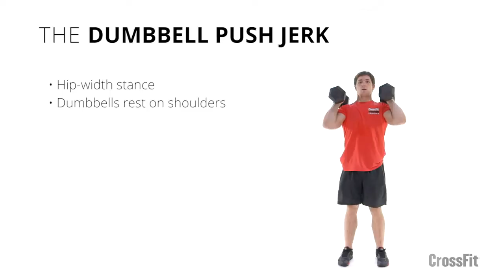Dumbbell Push Jerk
CONFIGURAÇÃO:
Pés afastados na largura dos quadris;
Dumbbells sobre os ombros;
Cotovelo ligeiramente a frente do corpo;
Parte superior tensionada;
EXECUÇÃO:
A sugestão para a ação é “Dip, Drive, Press”;
Mergulho (Dip): faça um mergulho raso (flexão) dos quadris, onde os joelhos deslocam-se
levemente, o quadril é projetado para trás e o tronco mantem-se vertical.
Acione (Drive): faça uma extensão rápida e completa dos quadris.
Empurre e mergulhe: leve os quadris para baixo e acione o corpo sob os dumbbells, enquanto
empurra rapidamente o dumbbell para cima da cabeça;
“Pegue” o dumbbell com braços travados acima da cabeça;
Fique de pé até chegar a uma extensão completa com os dumbbells acima da cabeça;